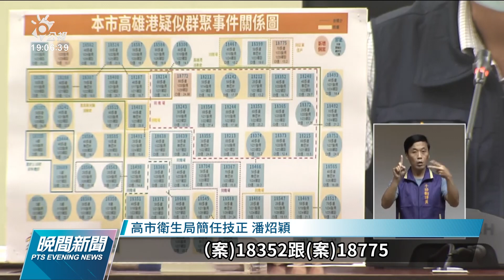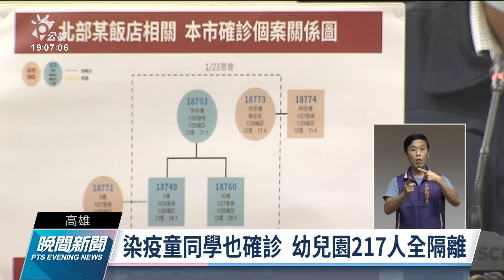高雄+6／ 染疫幼童就讀幼兒園 217人全匡列隔離｜20220129 公視晚間新聞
高雄在今天新增6例本土確診，有3例是高雄港群聚的接觸確診，另外3例屬於宜蘭礁溪的飯店染疫延伸案。在確診的母子3人當中，5歲幼童所就讀的學校也已經出現學童染疫，市府擔心疫情擴大，因此決定要把要把幼兒園的師生，共217人，全部匡列隔離。